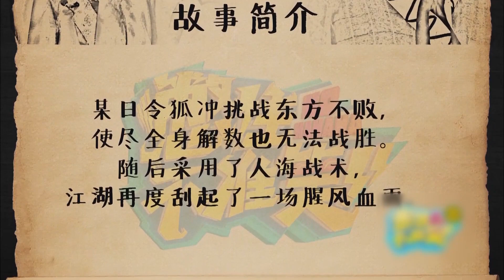宋晓峰饰演呆萌灯神，被人威胁交出阿拉丁神灯，神灯竟被稀奇掉包